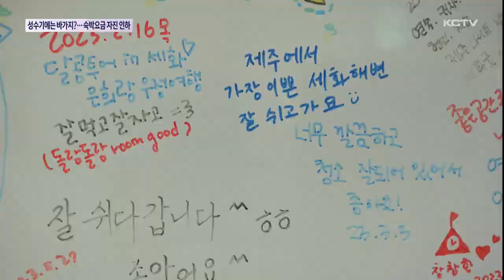성수기에는 바가지?…숙박요금 자진 인하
장마가 끝나고 본격적인 휴가철이 시작되지만 이맘 때면 껑충 뛰는 숙박비 등으로 휴가 비용 고민하시는 분들 많으실 겁니다.

특히 최근 지역 축제마다 바가지 요금을 물린다는 논란까지 더해지면서 제주도는 대응 방안까지 내놓고 있는데요.

이런 가운데 한 마을협동조합이 성수기에 오히려 가격을 인하해 눈길을 끌고 있습니다.